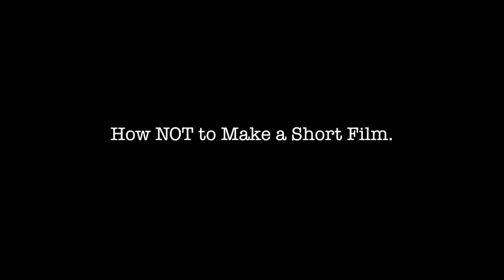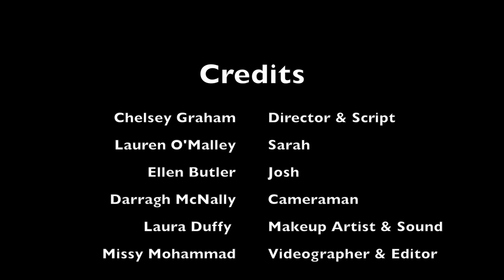How Not To Make A Short Film - Battle Of The Cams 2017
Battle Of The Cams 2017 Entry directed by Chelsey Graham.